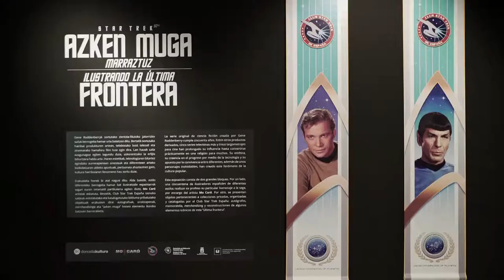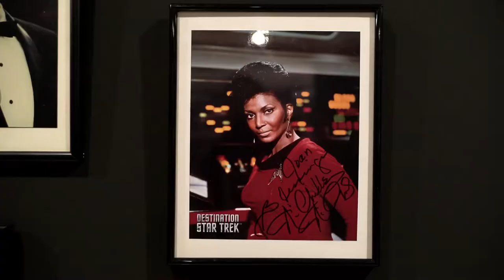Star Trek 50th: Azken muga marraztuz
Erakusketa: Okendo K. E. / urria 29  – abendua 10